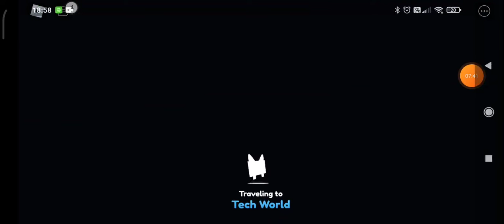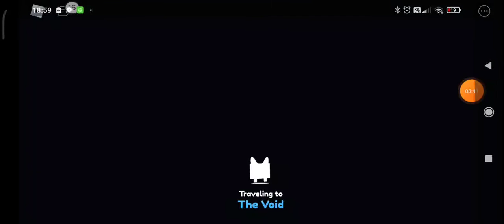robloxsa geri döndüm !